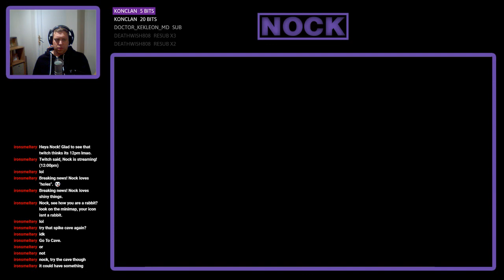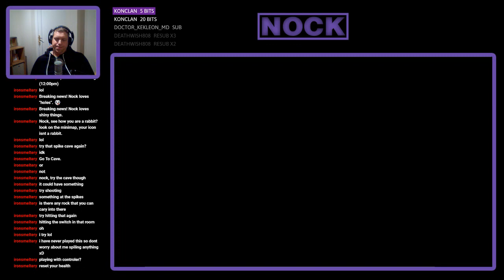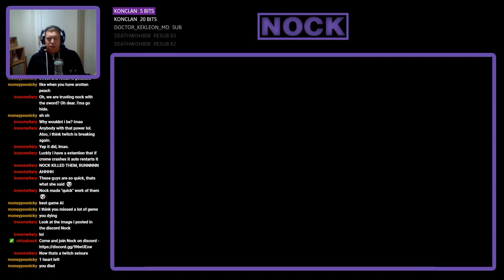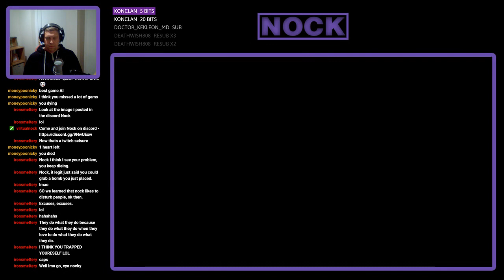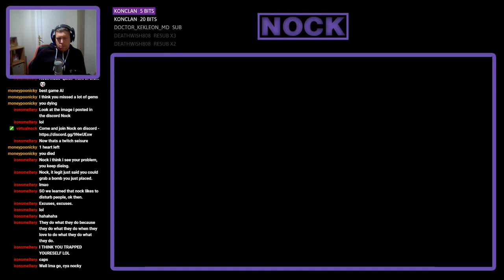Nock Plays | The Legend of Zelda: A Link to the Past #2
Welcome to my let's play of the Legend of Zelda: A Link to the Past.  Although I was / am a massive fan of the franchise, this game eluded my Super Nintendo Collection when I was a kid, so it's time to put things right.  Join my on my quest through 16-bit Hyrule as we once again look to banish the evil that threatens life as we know it.